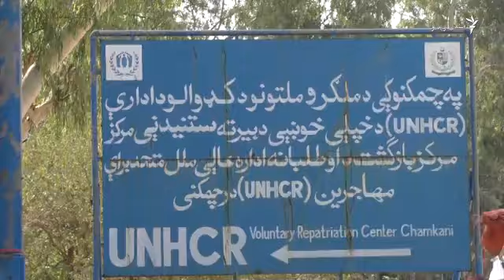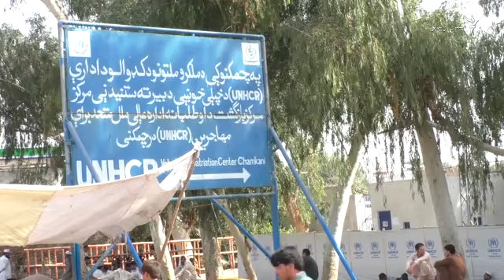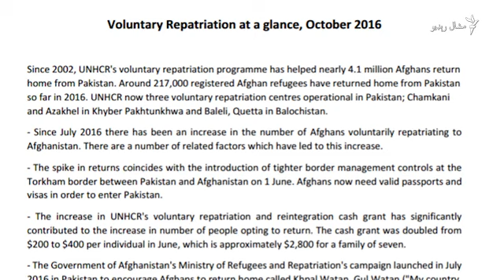ستنېدونکي افغانان وايي، خپل ((ګل وطن)) ابادوي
له پاکستانه افغانستان ته ستنېدونکي کډوال وايي، هیله من دي چې په خپل وطن کې به کورونه ولري او اسانتیاوې به تر لاسه کړي. دوی د دوشنبې یا ګل پر ورځ په پېښور کې د ملګرو ملتونو کډوالو ادارې له مرکزه د روانېدو پر وخت مشال راډیو ته وویل، دوی به خپل ((ګل وطن)) ابادوي. نور په ویډیويي رپورټ کې.